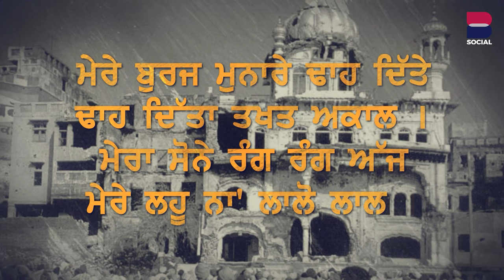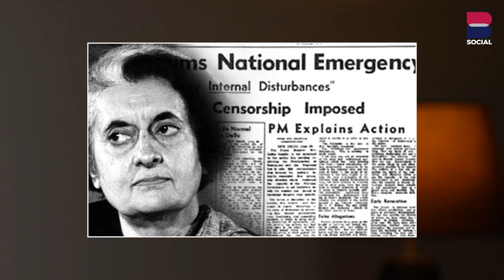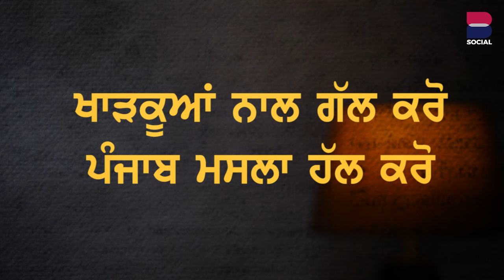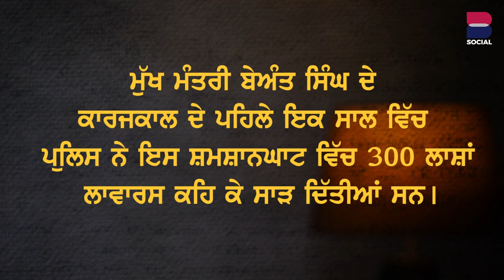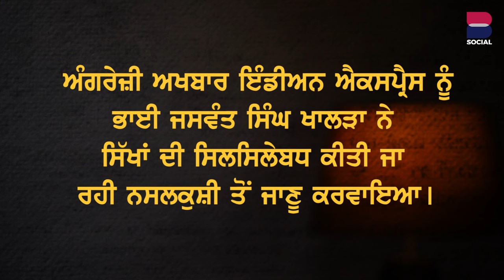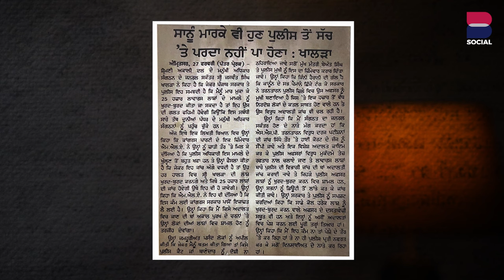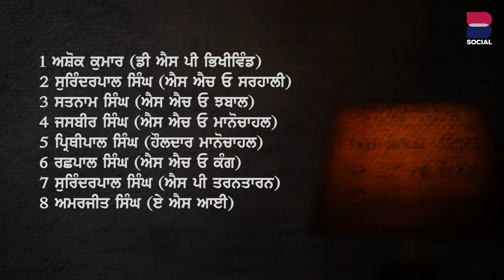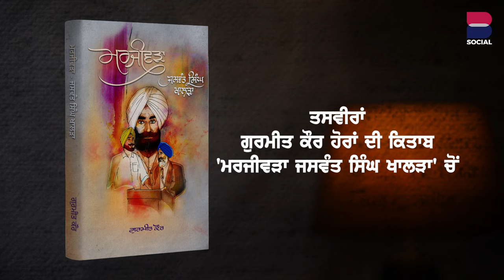Shaheed Jaswant Singh Khalra l Manjit Singh Rajpura l B Social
ਪੰਜਾਬ ਦੀ ਅਣਖ ਦਾ ਸਿਰਨਾਵਾਂ ਸ਼ਹੀਦ ਭਾਈ ਜਸਵੰਤ ਸਿੰਘ ਖਾਲੜਾ l Shaheed Jaswant Singh Khalra l Manjit Singh Rajpura l B Social

Program : ਸਿਰਨਾਵਾਂ
Narration : Manjit Singh Rajpura
Camera By : Harmanpreet Singh, Varinder Singh
Editor : Jaspal Gill, Harmanpreet Singh
Digital Producer : Gurdeep Grewal
Label : B Social